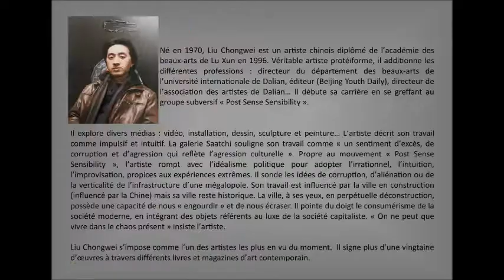Catalogue exposition Liu Chongwei à la Galerie Art Pluriel Rive Droite Saint Etienne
Catalogue d'exposition de Liu Chongwei, artiste chinois.
Exposition du 10 juin au 29 juillet à la Galerie Art Pluriel Rive Droite Saint Etienne